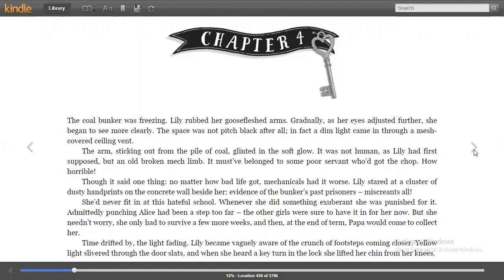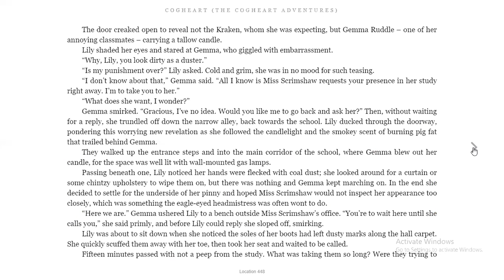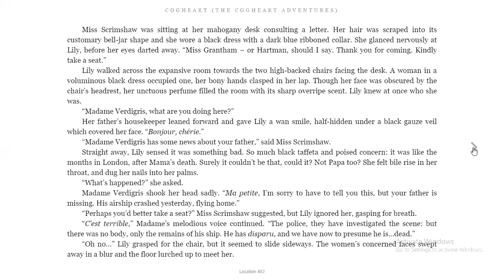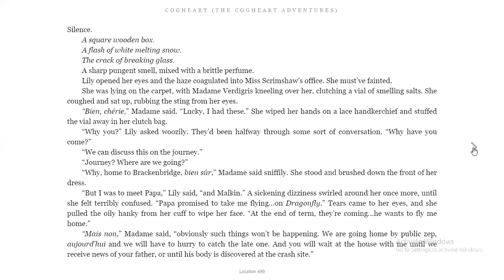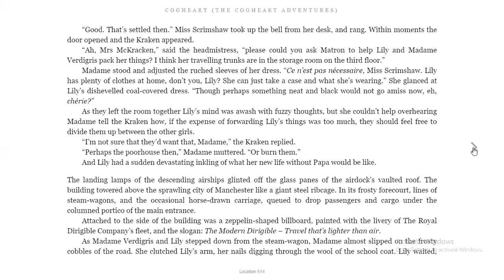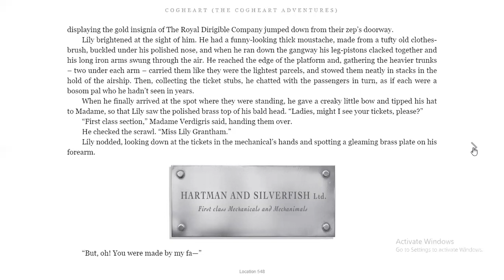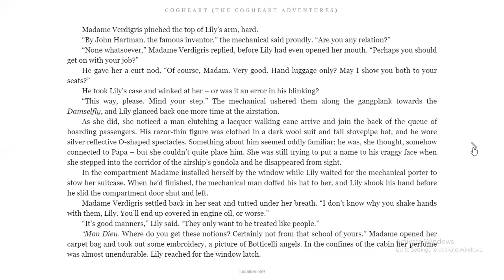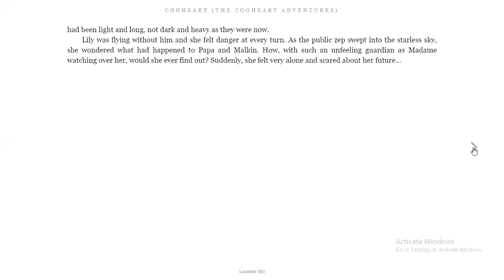Y4/5 Cogheart - Chapter 4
Author: Peter Bunzl
Read with kind permission from Usborne Publishers